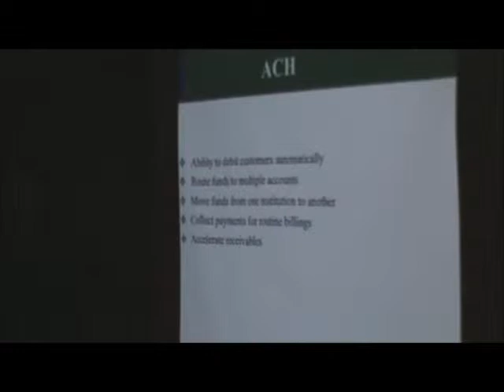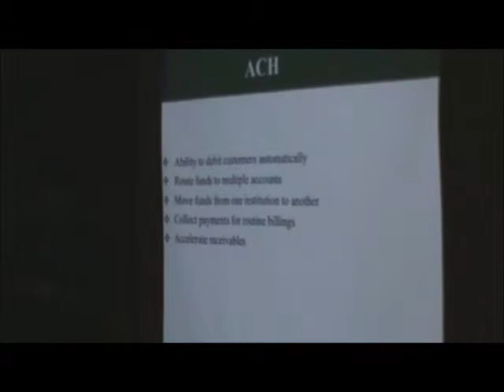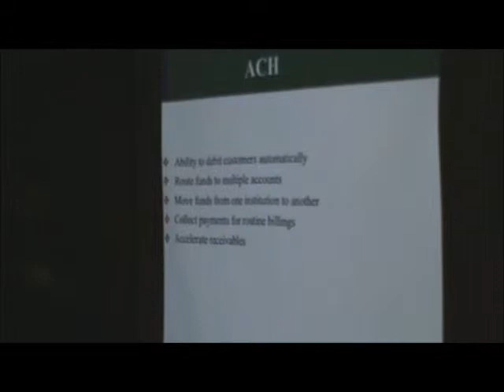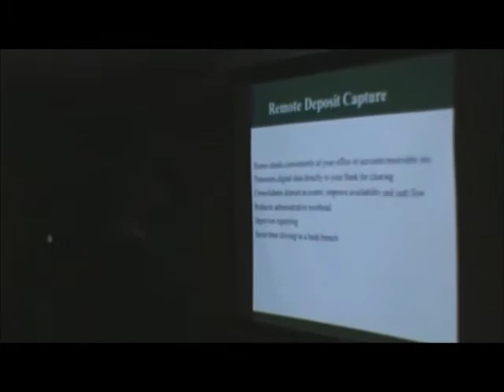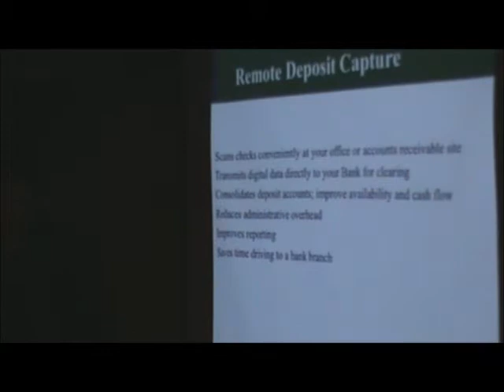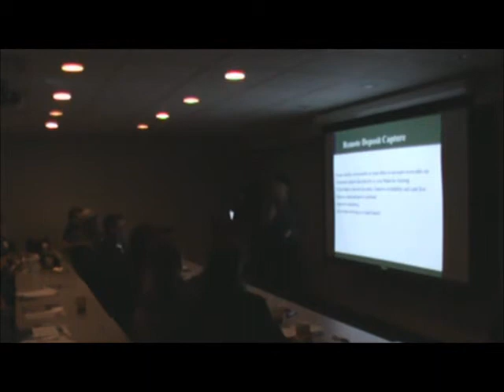Show Me The Money Part 2 of 4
Seminar was presented by Kandell, Farnworth, & Pubins CPA's for our clients and friends. We take a look at how new cash management technologies from your bank can help accelerate your cash flow and reduce collection times on receivables. Presenters include Benjamin Sargent, CPA and Julia Hartmann of Bridgehampton National Bank.